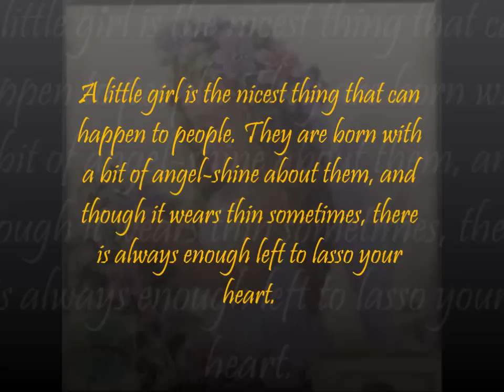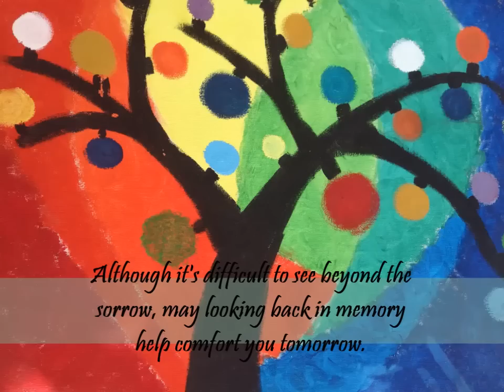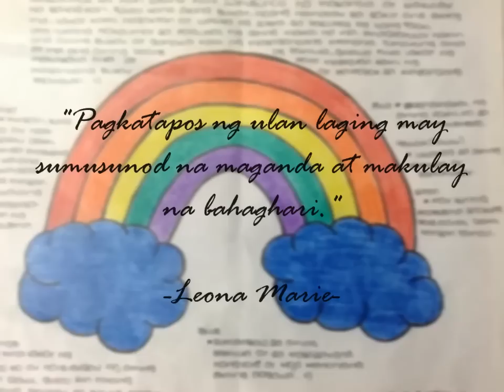for ading leona